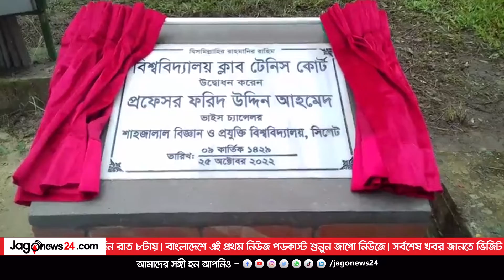‘কাজের গুণগত মান বজায় না রাখলে সব পরিশ্রম বৃথা’ || Jago News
‘কাজের গুণগত মান বজায় না রাখলে সব পরিশ্রম বৃথা’